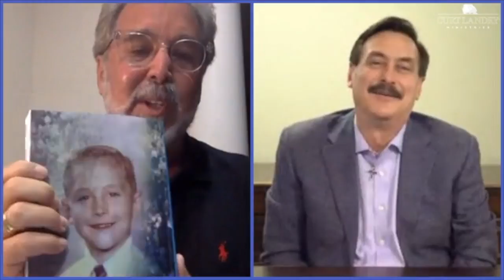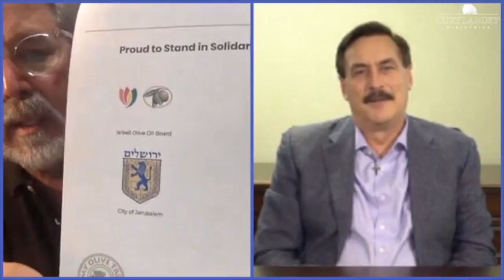Curt Landry Live with Mike Lindell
Did you enjoy this video? Want more videos like it?